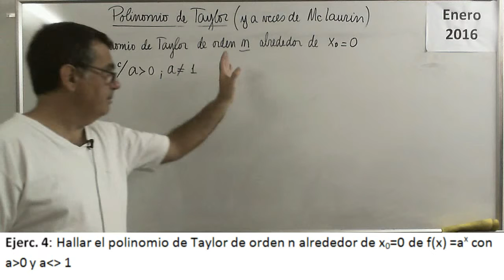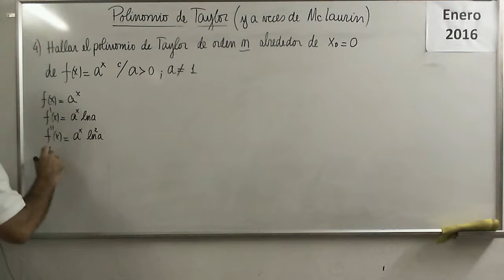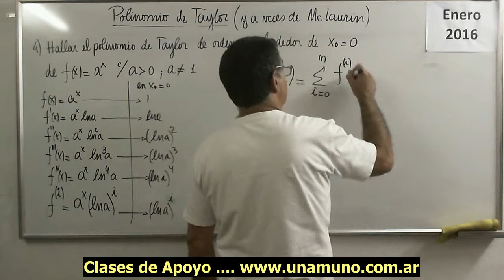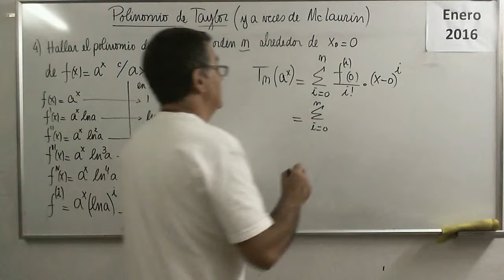Polinomios 52 V Ejercicio 04 Polinomio de Taylor